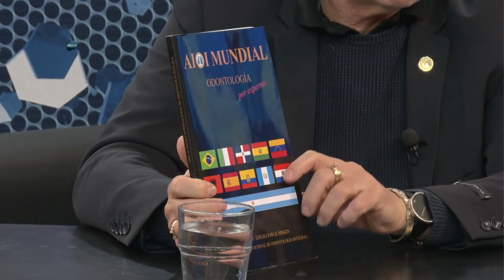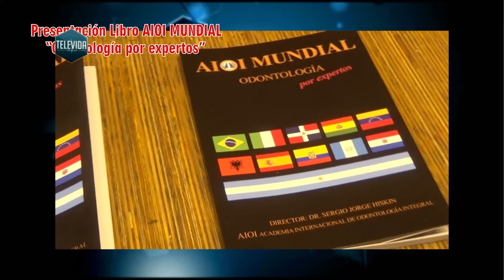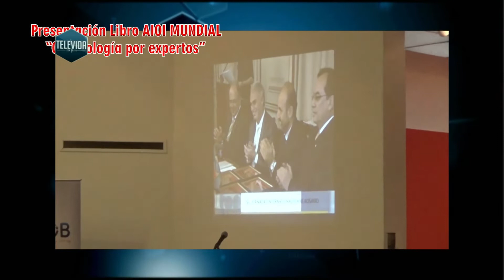Presentación del libro AIOI Mundial, Odontología por expertos.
Televida con Salud. Programa 1211. Sábado 04/06/2022. Entrevista al Dr. Sergio Hiskin, Odontólogo.  Búscanos en facebook e Instagram